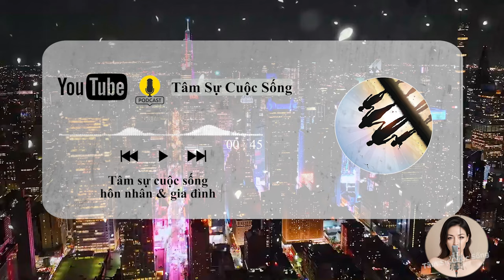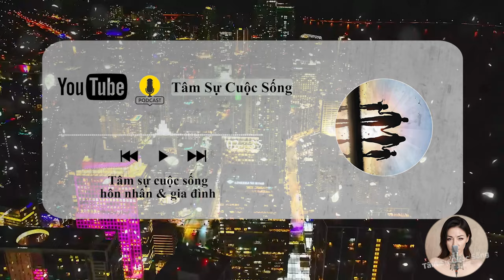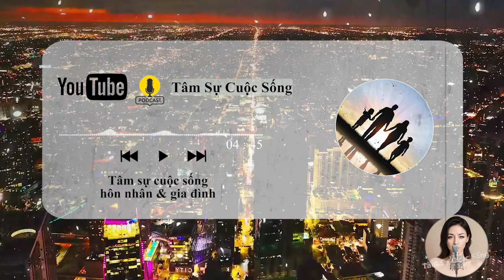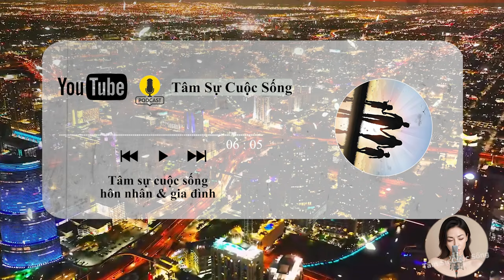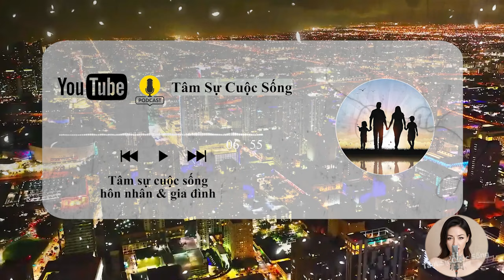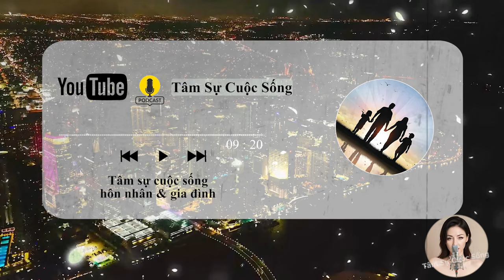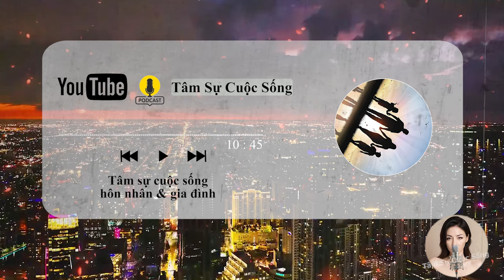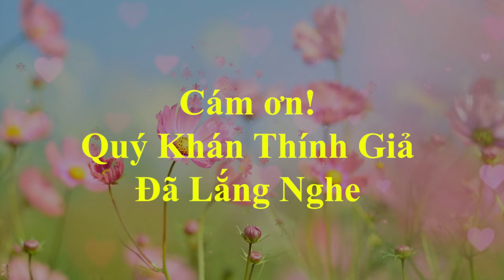🔥 Podcast [Tâm Sự Thầm Kín] Đã là của lạ thì ai mà chẳng ham, Ai Rỗi Cũng Sẽ Ngoại Tình Mà Thôi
🎦 Lịch Phát Sóng Kênh hàng ngày:
- Sáng: 6h30
- Tối: 19h30